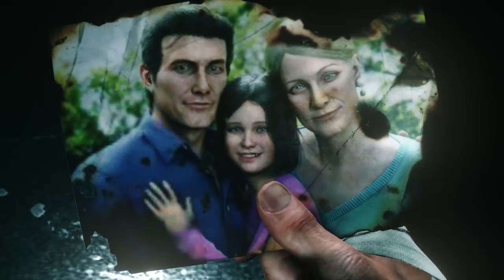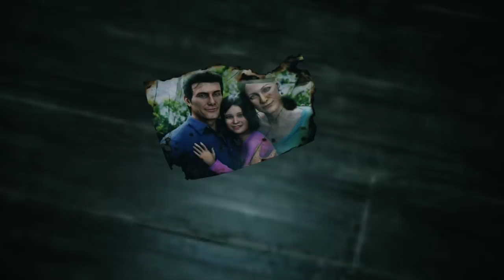(P1) Let's Play - The Evil Within 2 [BLIND] - Back To STEM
Sebastian Castellanos returns in a brand new adventure where he's set back inside STEM to find someone special to him, someone he thought was gone all this time.